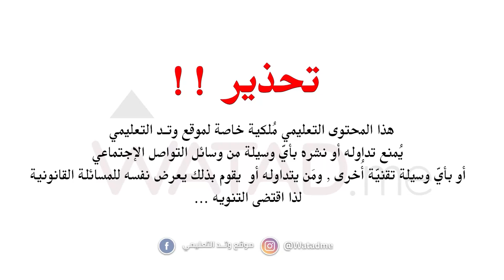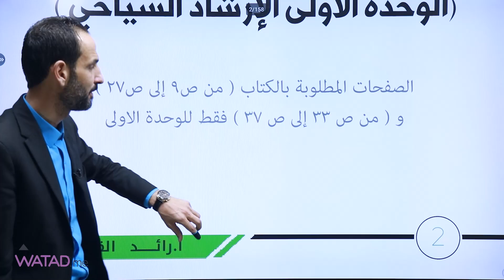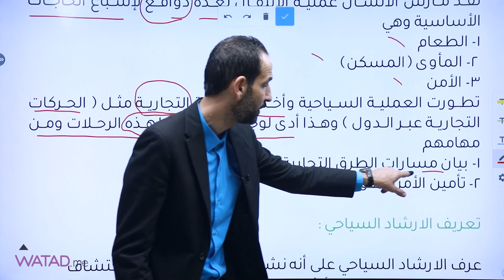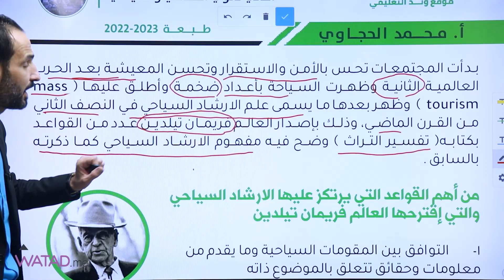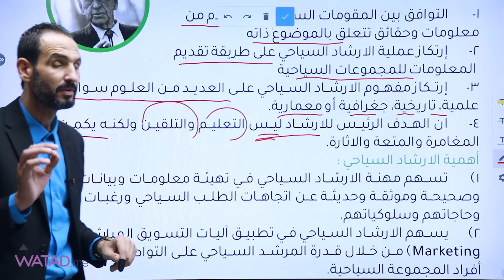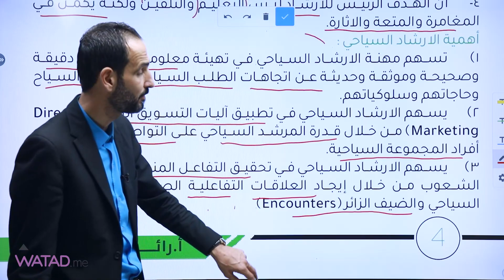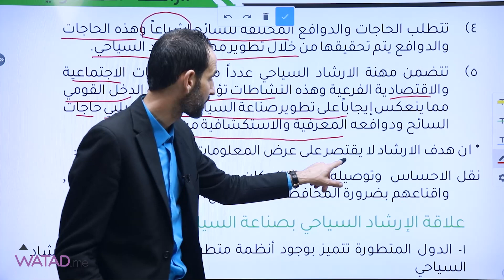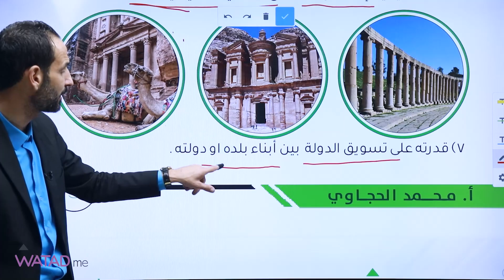الدرس الأول لمادة السياحة والسفر ( الإرشاد السياحي ) جيل 2006 الأستاذ محمد الحجاوي